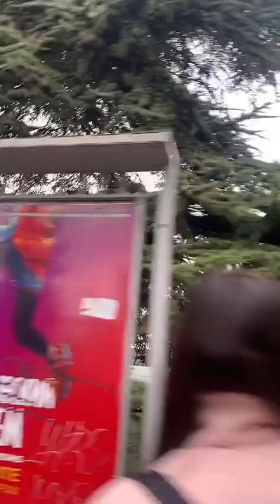Гуляем с Белкой по городу 😎funny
Всем привет и добро пожаловать в Наше Уютное Гайно!

Многие просят карту для подарков Белкам :

Тиньков 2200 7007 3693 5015 ( в приложении банка пишите что купить Чипу и от кого) Пишите от кого и что купить!

BTC -  bc1q67h4stuj402nl9v44ph9gl9msvme4sfqv2x942

usdt trc20 -  TCVNtCci6QQ3M1L2dyeDrcqM2GDZ6r8mRc

ETH -  0x8705ccE031f41F257423a73D464EC95Ee2DD3FC2